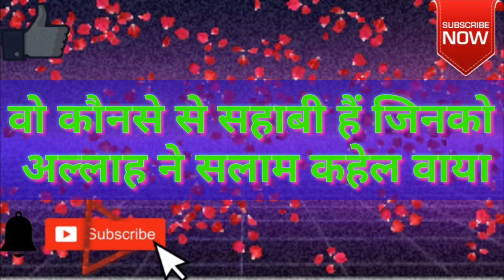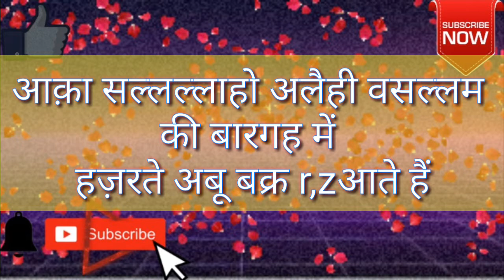Wo Konse Sahabi Hain Jinko Allah Ne Salam Kahelwaya) Aor Salam kyun khelwaya Molana mo syed Ali(IHM)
वो कौनसे सहाबी हैं जिनको अल्लाह ने सलाम कहलवाया और कियूँ ।।

        बहौत अहेम जानकारी